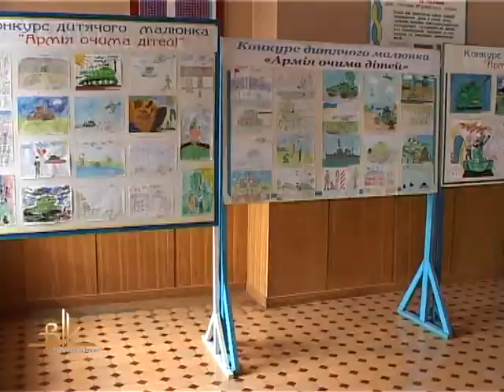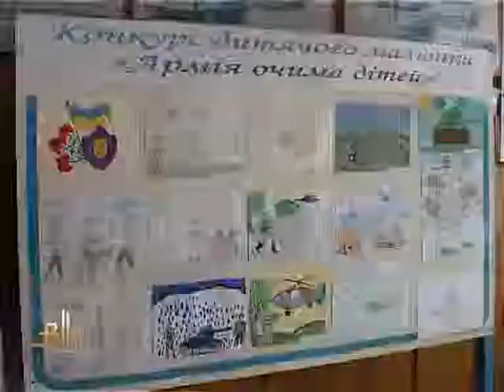Конкурс дитячого малюнку «Армія очима дітей» набирає обертів